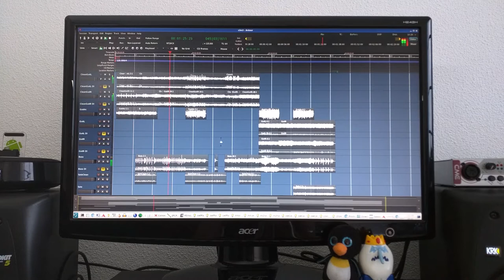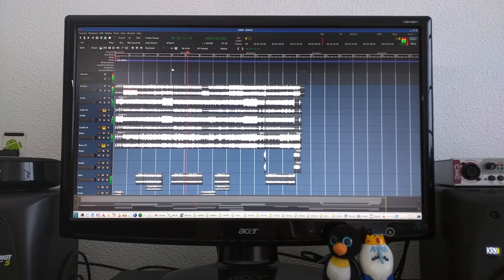Studio report: 48.76% complete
A quick preview of the new album (sill in construction).